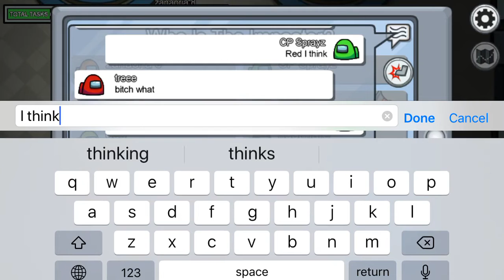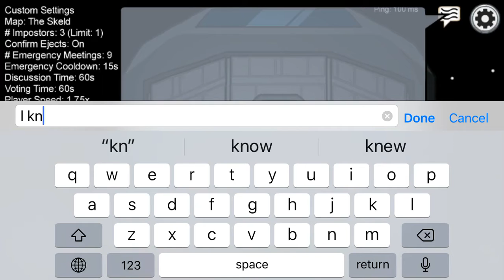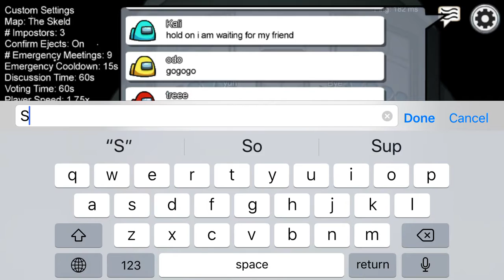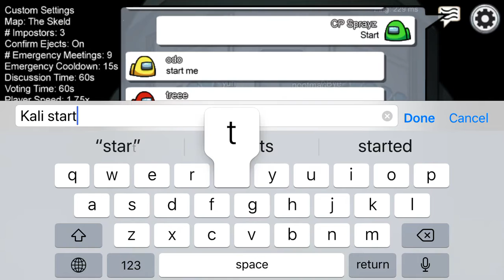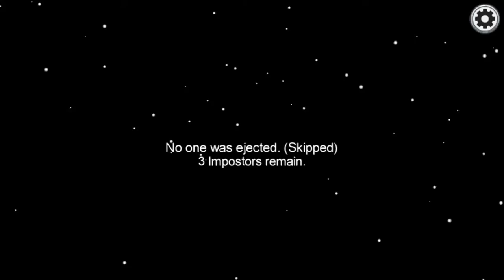Just playing among us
Hi drop a sub if u haven’t already